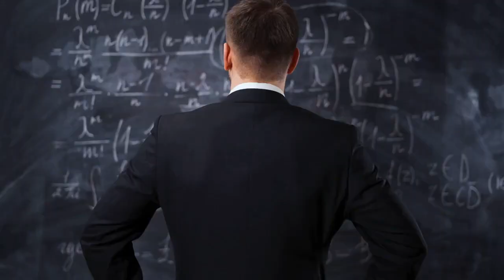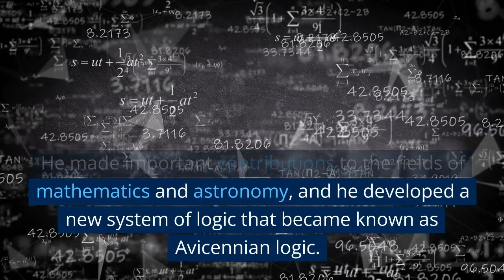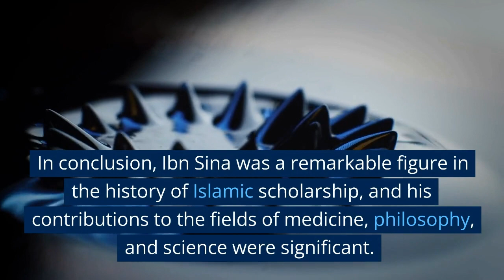Ibn Sina also Known as Avicenna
Ibn Sina, one of the most influential thinkers of the Islamic Golden Age. Ibn Sina, also known as Avicenna, was a philosopher, physician, and scientist whose ideas shaped the development of Western and Islamic philosophy and medicine. In this video, we explore his vast contributions to the fields of medicine, philosophy, and science and learn about the lasting impact of his work."